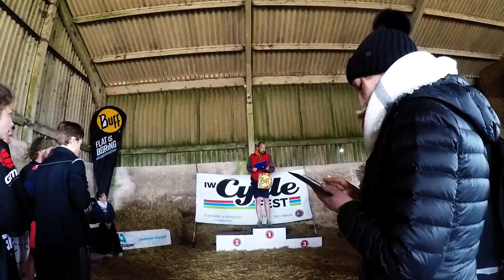Isle of Wight Off-road Duathlon 22-04-17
yet another fantastic event organised by GPSports and SpyVeloCowes.
A bit of a last minute decision on my behalf to do it (two days before the race) but worth every drop of sweat. Great weather, dry trails and happy feet.
Visit Isle of Wight ;) Its great